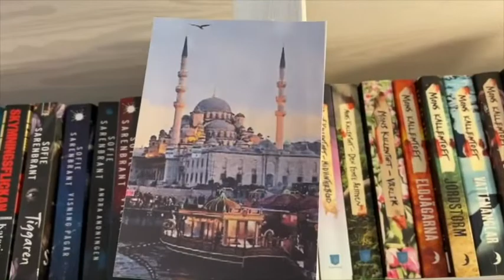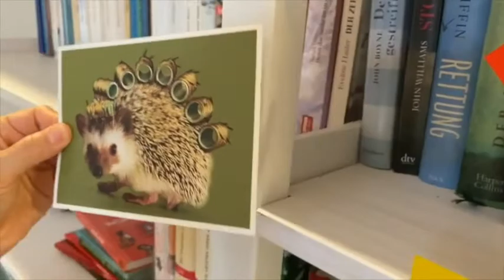Igels Gschichtelade ... geht online! 2. Teil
von und mit: Sonja Moresi & Alexandra Frosio
Mitarbeit: Sibylle Burkart

Schau dir die Sendung an und erfinde deine eigene Geschichte!

Vielleicht hast du auch eine Idee, was in dem Haus von Freddy, Charlie, Dora, Krummenacher und Rosmarie passiert?

Erzähle deine Geschichte deinen Eltern, Freund*innen oder Grosseltern...
oder schreib sie auf und schicke sie uns an

lesefoerderung @ stadtbibliothekbasel . ch